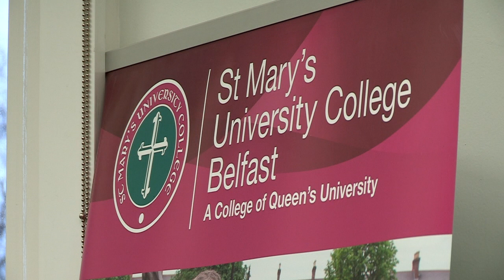Gaelfast Director Dr Paul Donnelly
'Gaelfast will be used as a catalyst for changing things for the better for Belfast and Antrim GAA' - Gaelfast Director Dr Paul Donnelly speaking at the launch at St Mary's..